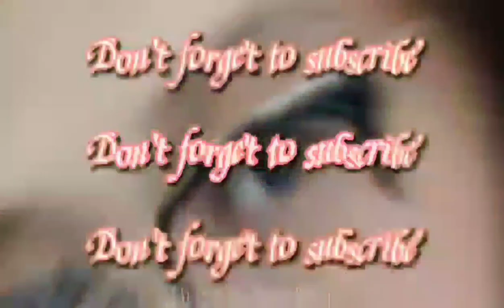My favorite visitor in the office.. Koomi ❤️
For today's video, say hi to this tiny furbaby, our favorite visitor in the office.